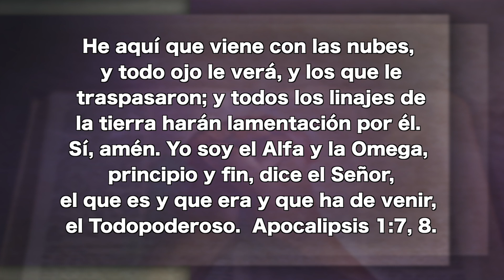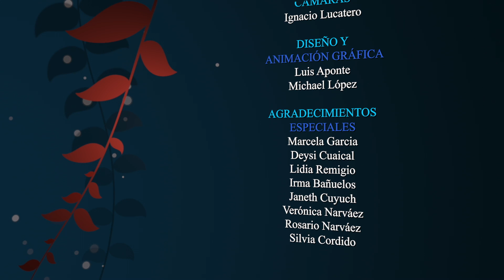Diciembre 29 - La iglesia triunfante, - Pr. Hugo Gambetta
He aquí que viene con las nubes, y todo ojo le verá, y los que le traspasaron; y todos los linajes de la tierra harán lamentación por él. Sí, amén. Yo soy el Alfa y la Omega, principio y fin, dice el Señor, el que es y que era y que ha de venir, el Todopoderoso. Apocalipsis 1:7, 8.

EEENetwork: eeenet.tv/
Livestream: El Evangelio Eterno
EEE Network